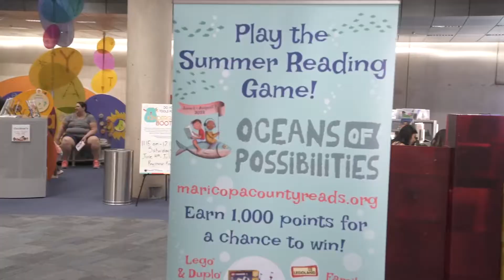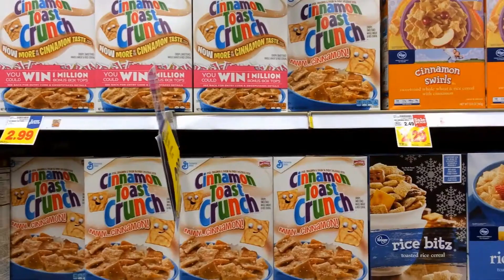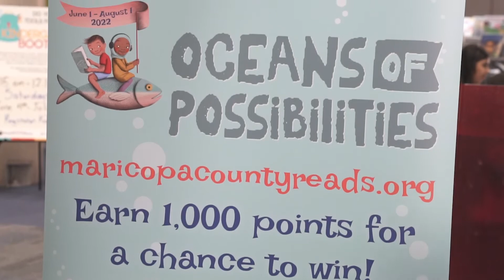Join the Phoenix Summer Reading Game Challenge!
The Phoenix Summer Reading Game officially kicked off May 1 and runs thru August 1.  Take the challenge and read at least 20 minutes a day.  Encourage children to read over the summer to avoid the summer slump.  for more information.

Web: Phoenix.gov
Social: @CityofPhoenixAZ on Facebook, Twitter and Instagram